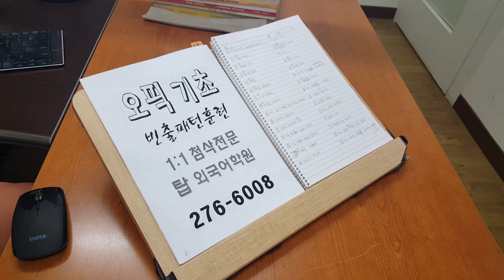전주 기초영어회화 오픽 승진 200529